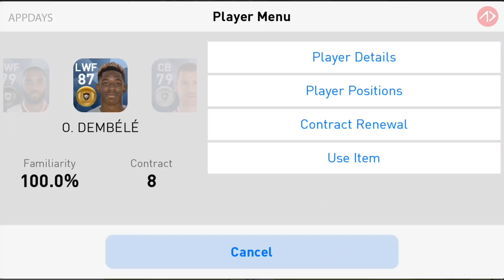PES2018: แนะนำวิธีจักทีม เคลียร์อีเว้นท์ทีมชาติโคตรง่าย แค่ 3 นาที !!